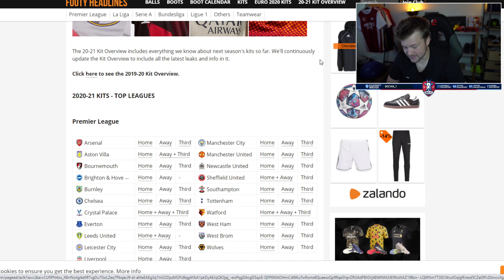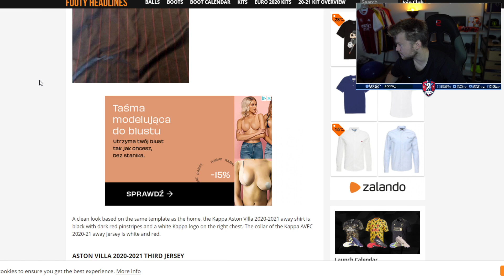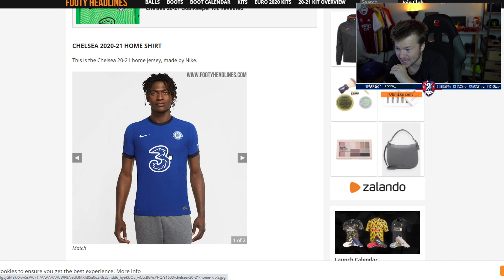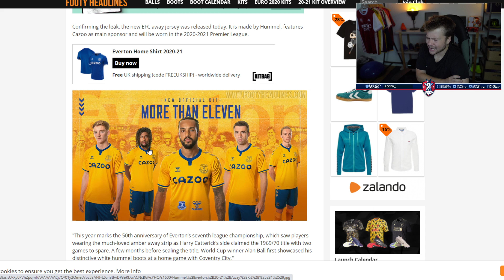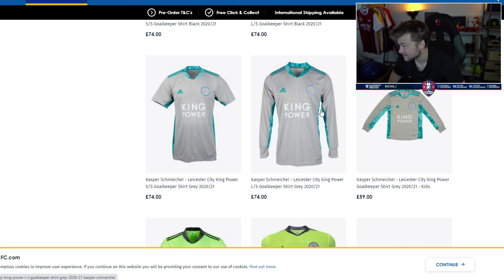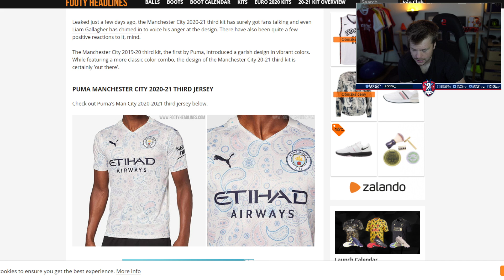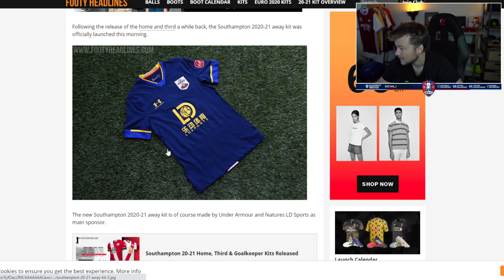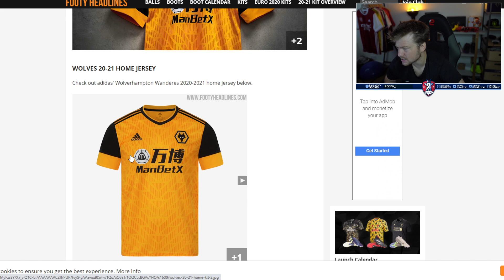PRZEGLĄD STROJÓW PREMIER LEAGUE SEZON 20/21🔥👕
Tak będą wyglądały stroje w lidze angielskiej na sezon 20/21!